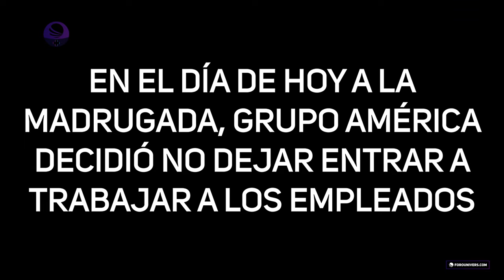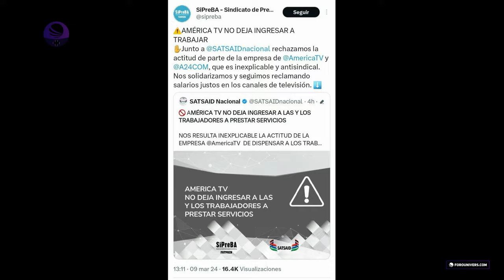Grupo América no dejo entrar al Personal, A24 y América TV sin Programación este 9-3-2024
▸ Descripción → Tras haber tomado medidas de fuerza, Grupo América tomo la decisión de no dejar entrar al personal por cometer graves incumplimientos. Por tal motivo A24 y América TV estuvieron 6 horas cortado y con programación de relleno.

⎯⎯ 🔗 Nuestras Redes